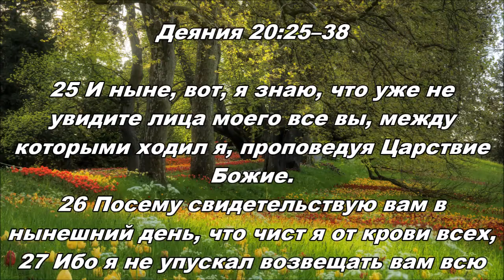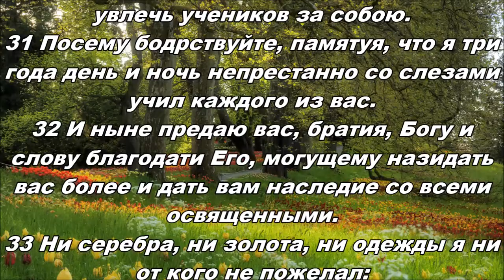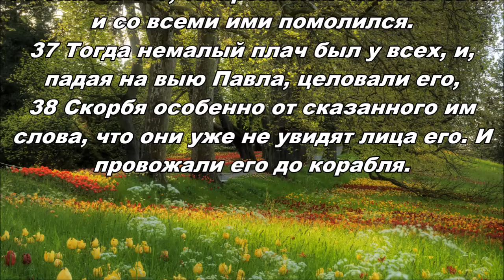31.07.2013 Павел дает наставления (Деяния 20:25-38)